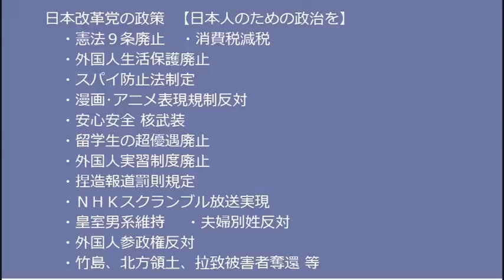安倍総理の業績を「評価する71％」でアベガー憤死／立憲民主「許せないものを発掘する」立憲民主が許せないと炎上、ここでも「お前が言うな！」20221003